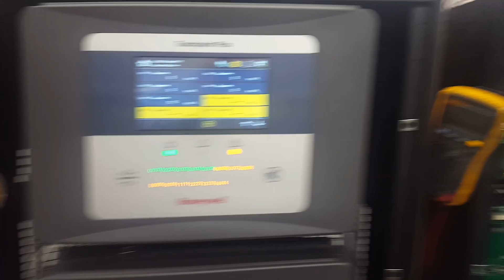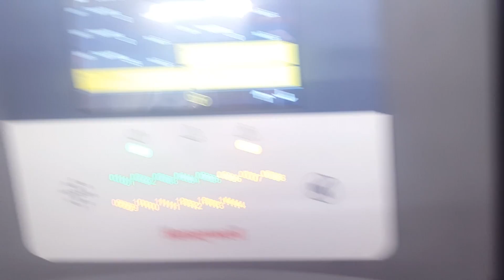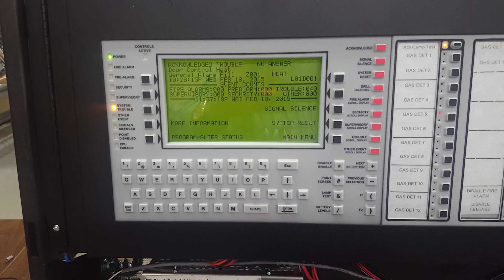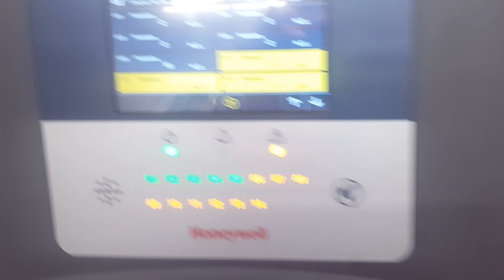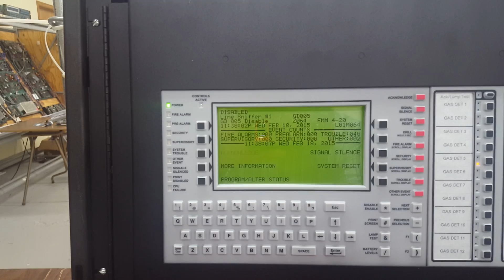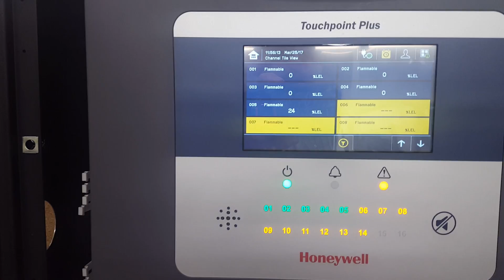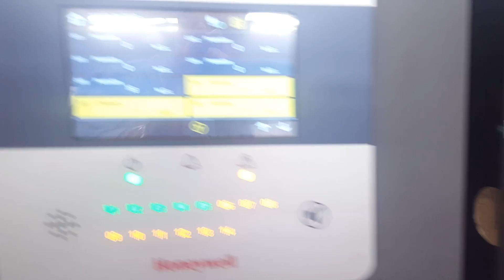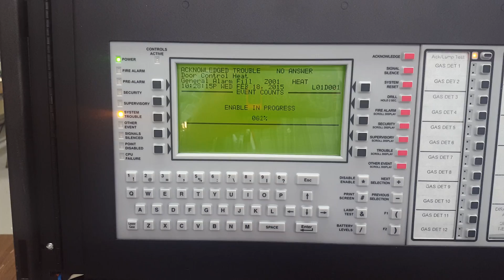Notifier 3030 and Touchpoint Plus Output Control and Disable Capabilities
Demonstration of the Integration Capabilities of the Honeywell Touchpoint Plus Controller as its interfaced to a Notifier 3030 Fire Alarm System via 4-20ma. utilizing %LEL as criteria for actionable outputs.